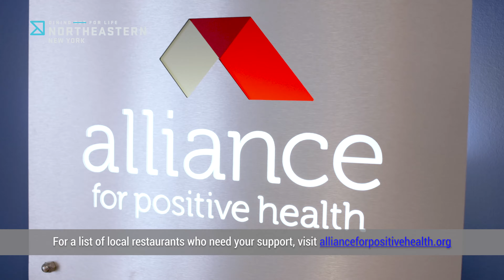DOFL 30 Second Spot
Dining Out For Life CBS 30 Second Spot